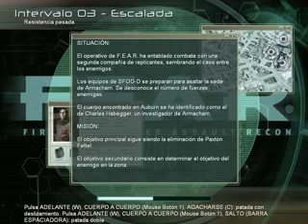F.E.A.R.: First Encounter Assault Recon Expert Difficulty -Part 2 Walkthrough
Press T and Type Guns for unlock all weapons